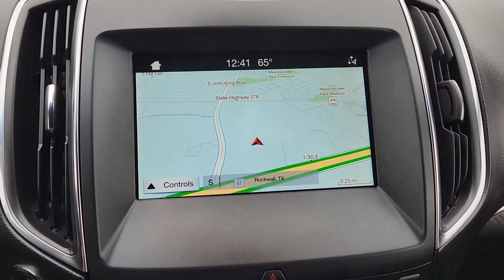2019 Ford Edge ST TX Rockwall, Plano, Garland, Mesquite, Greenville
Used 2019 Ford Edge ST available at Honda Cars of Rockwall located in 1550 I-30 Frontage Road, Rockwall, TX, 75087. Servicing the Rockwall, Plano, Garland, Mesquite, Greenville area.
Please mention the stock KBB09172P when you contact the dealership for this vehicle.

Your next car could be the  2019  Ford Edge.  Here's a powerful, attention-getting Ford Edge. This mid-size SUV blends capability, comfort, and versatility to infuse every adventure with confidence and make it easier to keep up with the demands of your busy life.  The following are some of this vehicles highlighted options: Wireless Charging Station, Panoramic Roof, HANDS-FREE LIFTGATE, Navigation System, Lane Keeping Assist, Remote Engine Start, Adaptive Cruise Control, Satellite Radio, Alarm, Auto-Dimming Rearview Mirror. Life is short. Make the most of it. Get into this smart, sophisticated Edge, and make every drive count. Our team will give you an outstanding test drive experience. Stop in today!

Additional Comments
LOW MILES - 41 194! FUEL EFFICIENT 26 MPG Hwy/19 MPG City! Heated Leather Seats  Premium Sound System  Back-Up Camera  All Wheel Drive  Tow Hitch  WHEELS: 21  PREMIUM GLOSS BLACK-PAINT... COLD WEATHER PACKAGE  EQUIPMENT GROUP 401A br /br /KEY FEATURES INCLUDEbr /Leather Seats  All Wheel Drive  Back-Up Camera  Turbocharged  Premium Sound System Ford ST with Ingot Silver exterior and Ebony interior features a V6 Cylinder Engine with 335 HP at 5550 RPM*. br /br /OPTION PACKAGESbr /EQUIPMENT GROUP 401A Universal Garage Door Opener (UGDO)  Active Transmission Warm-Up  Perimeter Alarm  Evasive Steering Assist  Heated Rear-Seats  Lane Centering  Enhanced Active Park Assist  parallel park  park out assist  reverse perpendicular parking  forward and reverse and side sensing systems  Remote Start System  Wireless Charging Pad  Foot-Activated Hands-Free Liftgate  power liftgate functionality  Adaptive Cruise Control w/Stop & Go  Adaptive LED Headlamps  LED amber light blade turn signals  110V/150W AC Power Outlet  Front 180 Degree Camera  split view and camera washer  Auto-Dimming Driver s Sideview Mirror  Panoramic Vista Roof  power open/close w/power shade  Deletes standard silver roof-rack side rails  Standard 2nd row LED dome light is replaced w/2 single lights  Switch  WHEELS: 21  PREMIUM GLOSS BLACK-PAINTED ALUMINUM Painted aluminum  Tires: 265/40R21 All-Season BSW  COLD WEATHER PACKAGE Front & Rear Floor Liners  Custom accessory  pre-installed  Windshield Wiper De-Icer  Heated Steering Wheel. br /br /EXPERTS CONCLUDEbr /KBB.com explains  Between the grippy tires and the tuned suspension  the high-performance Edge held on nicely during hard cornering  with very little body roll. The brakes held strong and steady while we hustled this 4 000-pound SUV on mountain roads as we slowed for upcoming corners. . br /br /Horsepower calculations based on trim engine configuration. Fuel economy calculations based on original manufacturer data for trim engine configuration. Please confirm the accuracy of the included equipment by calling us prior to purchase. br /